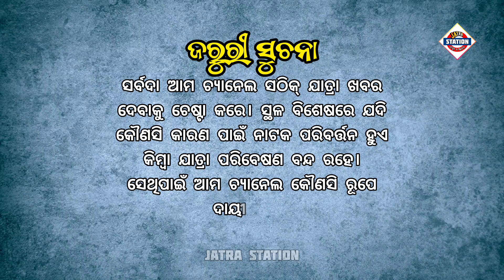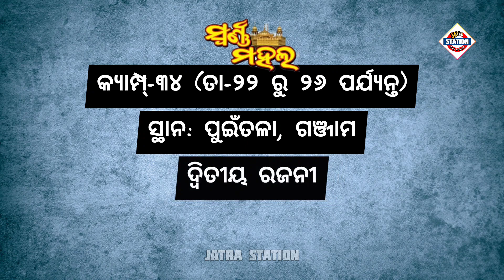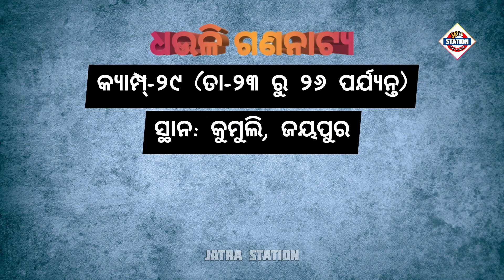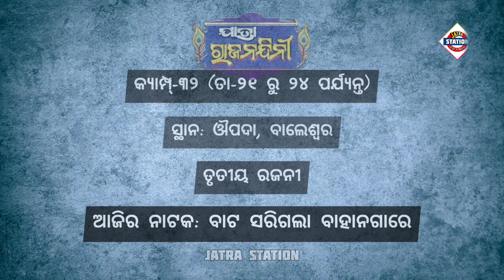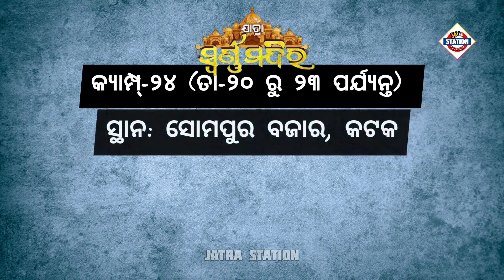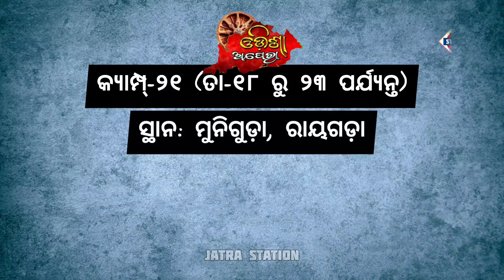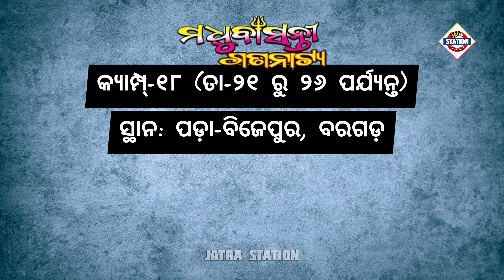Ajira Nataka | December 23, 2023 | ଆଜିର ନାଟକ | ଜାଣନ୍ତୁ ଆଜି ୩୦ଟି ଯାତ୍ରାପାର୍ଟି କେଉଁ ନାଟକ ମଞ୍ଚସ୍ଥ କରିବେ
ଆଜି ୨୩ ଡିସେମ୍ବର ୨୦୨୩ ଶନିବାର।

ଆଜି ୨୩ ଡିସେମ୍ବର ୨୦୨୩. ଆଜି କୋଉ ଯାତ୍ରା ପାର୍ଟି କେଉଁଠି ପଡ଼ିଛି ଓ କାହାର କେଉଁ ନାଟକ ଜାଣନ୍ତୁ ସେ ସଂପର୍କରେ ସମ୍ପୂର୍ଣ୍ଣ ସଠିକ୍ ଖବର.

୧. ଯାତ୍ରା ସମ୍ରାଟ୍ ତୁଳସୀ ଗଣନାଟ୍ୟ
୨. ଯାତ୍ରା ବାଦ୍ସହ କୋଣାର୍କ ଗଣନାଟ୍ୟ
୩. ଯାତ୍ରା ମହାରଥୀ କଳିଙ୍ଗ ଗଣନାଟ୍ୟ
୪. ଯାତ୍ରା ଶ୍ରୀ ବିଶ୍ଵଦରବାର
୫. ଯାତ୍ରା ଇନ୍ଦ୍ରଭୁବନ
୬. ଅପେରା ସାଇ ସମ୍ରାଟ୍
୭. ଅପେରା ସୂର୍ଯ୍ୟମନ୍ଦିର
୮. ଯାତ୍ରା ମଉଡ଼ମଣୀ ଶିବାନୀ ଗଣନାଟ୍ୟ
୯. ଯାତ୍ରା ସ୍ବପ୍ନମହଲ
୧୦. ଯାତ୍ରା ସ୍ଵର୍ଣ୍ଣମହଲ
୧୧. ଯାତ୍ରା ଶ୍ରୀ ମା ବାଣେଶ୍ୱରୀ
୧୨. ଯାତ୍ରା ରଙ୍ଗମହଲ
୧୩. ଚକ୍ଲେଟ୍ ରଙ୍ଗମଞ୍ଚ
୧୪. ଧଉଳି ଗଣନାଟ୍ୟ
୧୫. ଯାତ୍ରା ଦୁର୍ଗାମନ୍ଦିର
୧୬. ଯାତ୍ରା ରାଜନନ୍ଦିନୀ
୧୭. ଦୁର୍ଗାଶ୍ରୀ ଗଣନାଟ୍ୟ
୧୮. ଓଁ ଶ୍ରୀ ବାଘାଯତୀନ ଲୋକନାଟ୍ୟ
୧୯. ଗୌରୀ ଗଣନାଟ୍ୟ
୨୦. ଅପେରା ଅଶୋକ ସମ୍ରାଟ
୨୧. ପାର୍ବତୀ ଗଣନାଟ୍ୟ
୨୨. ରାଜଧାନୀ ଅପେରା
୨୩. ଶକ୍ତିମୟୀ ଲୋକନାଟ୍ୟ
୨୪. ଯାତ୍ରା ସ୍ୱର୍ଣ୍ଣମନ୍ଦିର
୨୫. ତାରିଣୀ ଗଣନାଟ୍ୟ
୨୬. ତପସ୍ୟା ରଙ୍ଗମଞ୍ଚ
୨୭. ଓଡ଼ିଶା ଅପେରା
୨୮. ଅପେରା ଓଡ଼ିଶା ସମ୍ରାଟ
୨୯. ଯାତ୍ରା ଆକାଶଗଙ୍ଗା
୩୦. ମଧୁବାସନ୍ତୀ ଗଣନାଟ୍ୟ

ajira natak
Ajira Natak
ajira nataka
Ajira Nataka
ajira jatra update
jatra update
କେଉଁଠି କେଉଁ ନାଟକ
odia jatra